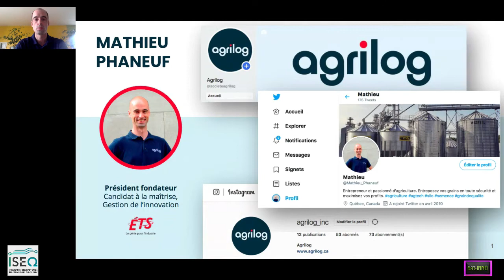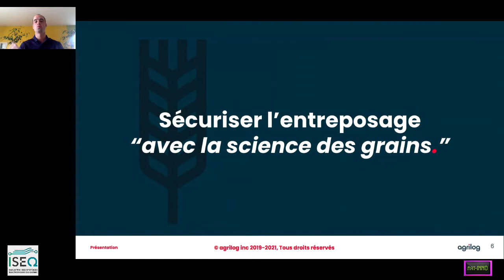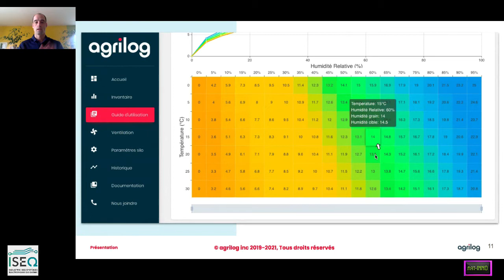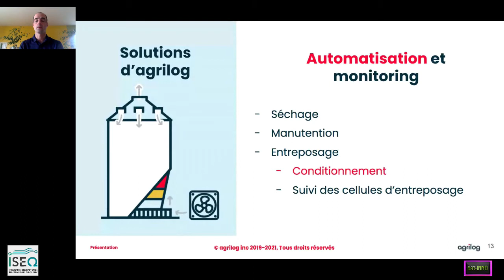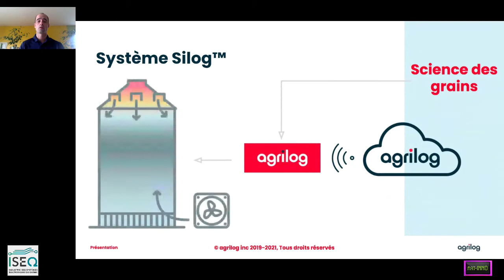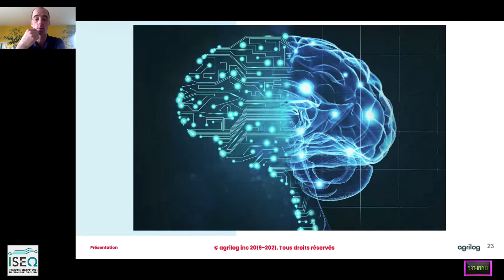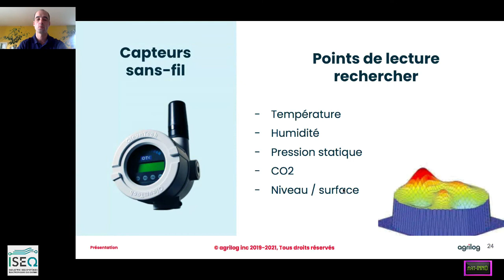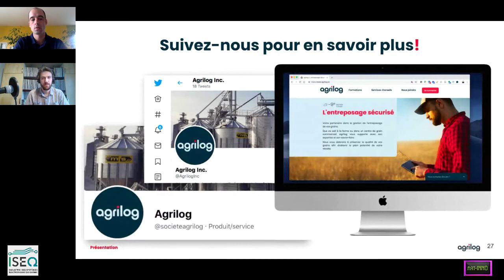Agrilog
Agrilog automatise la ventilation des silos à grains. Cette technologie élimine les risques d’entreposage liés aux conditions climatiques, aux erreurs de manutentions et aux manques d’expertises.

Avec Mathieu Phaneuf, co-fondateur